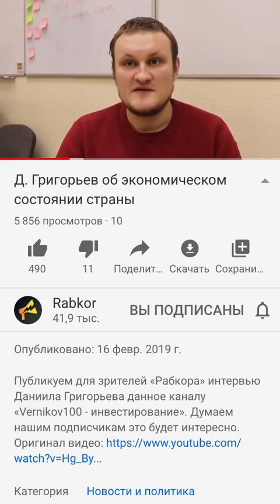Падают доходы населения с 2013 года.